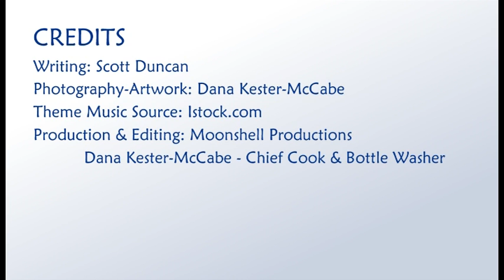February Garden Planner - Delmarva Almanac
One way to beat the cold weather blues is to dream about your garden. Here's Scott Duncan with the February Garden Planner. Get the text for this story, hardiness maps, videos, and more

The new Delmarva Almanac theme song at the end of this clip was purchased from Brightside Studio via premiumbeat.com.